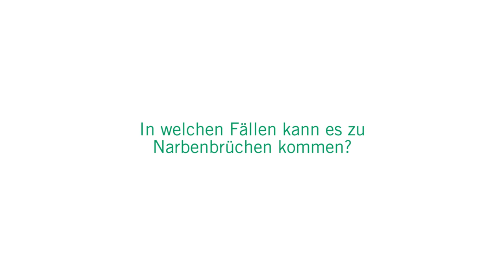Narbenbrüche: 3 Fragen 3 Antworten | Asklepios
Narbenbrüche sind Vorwölbungen im Bereich einer Narbe. Sie entstehen häufig nach einer Bauchoperation, wenn das Narbengewebe auseinanderweicht. Narbenbrüche sollten immer operiert werden. Auch durch Übergewicht und eine gestörte Wundheilung kann es zu einem Narbenbruch kommen. Dr. Thomas Mansfeld, Chefarzt der Allgemein-, Viszeral- und Gefäßchirurgie am Asklepios Westklinikum Hamburg erklärt, welche Ursachen es noch für Narbenbrüche gibt, was der Unterschied zu einem Nabelbruch ist und welche Herausforderungen bei der Behandlung eines Narbenbruchs auftreten.